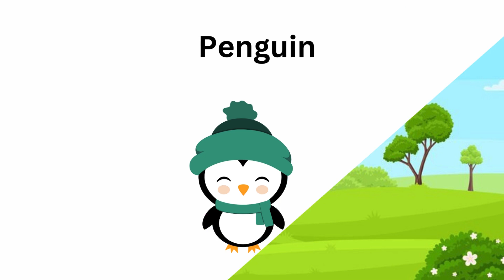The ABC songs | ABC phonics song with animal names | Alphabet letters song for baby kids Toddlers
abcdrhymesforkids The ABC songs | ABC phonics song with animal names | Alphabet letters song for baby kids Toddlers

From Little stars TV

Little stars TV

Little stars TV